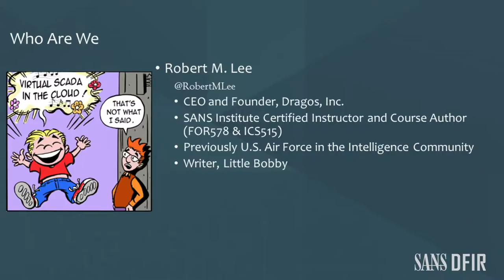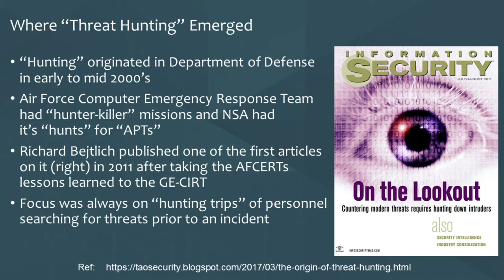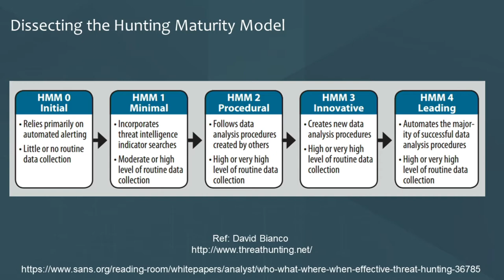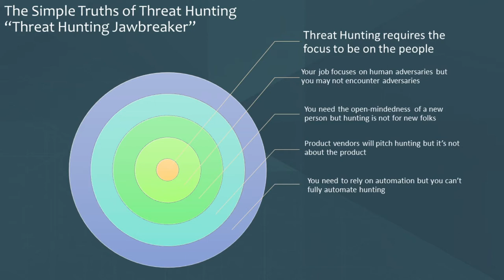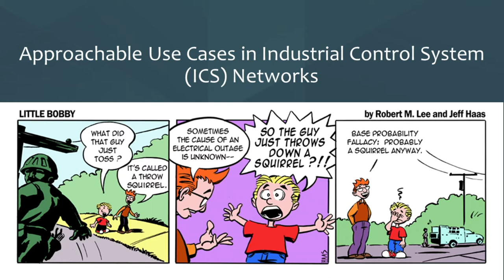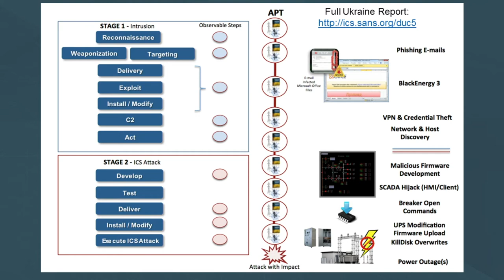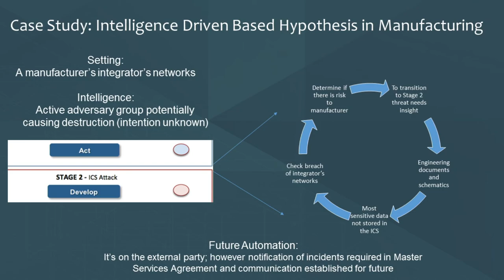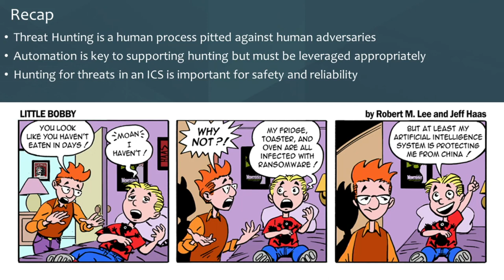The Myth of Automated Hunting in ICS/SCADA Networks - SANS Threat Hunting Summit 2017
Threat hunting is a human focused process. Automation is an important part to being able to hunt effectively and consistently over time but threat hunting cannot be fully automated.
The important part about threat hunting is pitting the best human defenders against the human threats we face. In this presentation the case will be made that threat hunting cannot be fully automated. This will be done through a discussion on where the approach should exist in an organization’s security maturity model and will be reinforced with examples of hunting inside of ICS/SCADA networks such as those that operate the power
grid, oil facilities, and petrochemical environments.

Robert M. Lee (@RobertMLee), CEO, Dragos Inc.